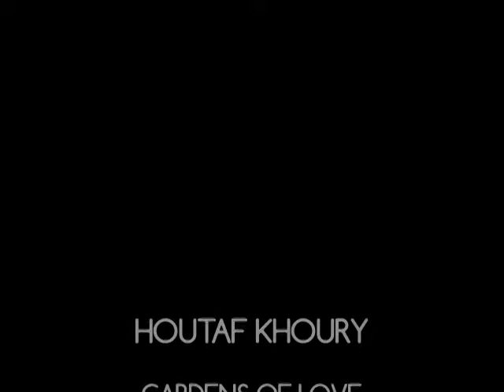HOUTAF KHOURY "Gardens of Love " for clarinet and string quartet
HOUTAF KHOURY :GARDENS OF LOVE
FOR CLARINET AND STRING QUARTET
Octavian Gheorghiu (clarinet)
Ondin Brezeanu ( violin 1)
Silviu Gherascimescu ( violin 2 )
Hayk Ter - Hovhannisyan ( viola)
Magdalena Sokola ( cello)
Live Concert
USJ - Amphitheatre "Pierre Abou khater"
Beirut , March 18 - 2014